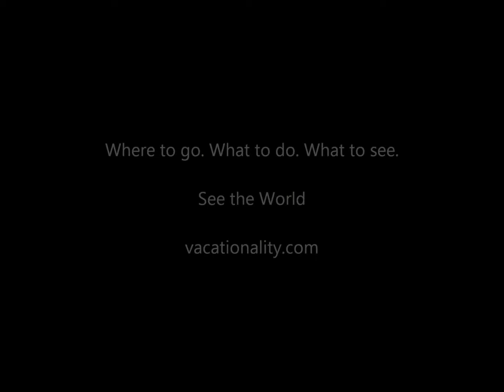SPAIN FESTIVAL, Las Fallas Festival, Burning Beautiful Sculptures, Denia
Spain Festival of Fire! This amazing festival of fire, Las Fallas, took place in Denia, in 2012. Spain festival, Crema Las Fallas 2012 Denia, fire on the street, it's burning for good!

Spain,
Costa Blanca,
España